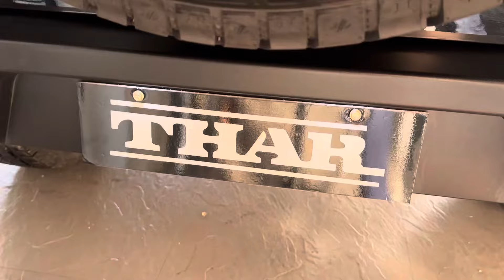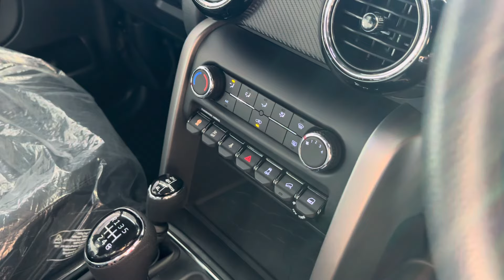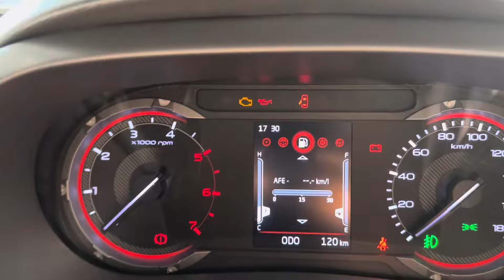New Mahindra Thar 4x4 Top Model 2024 Review | Price | Mileage | Feature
President Motors
National Highway Number 8, Near National Tyre, Grid Road Navsari Gujarat India 🇮🇳
Sales- Tarang Patel Bhai-☎️ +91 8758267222

thar
Mahindra thar
thar car
kali thar
thar video
mahindra thar mahindra thar
kali kali thar
thar thar
thar 5 door 2024
5 door thar